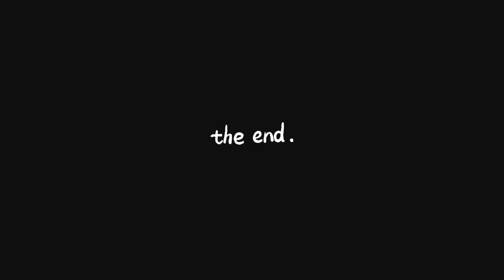First Video Please Subscribe And like 💜💜cats